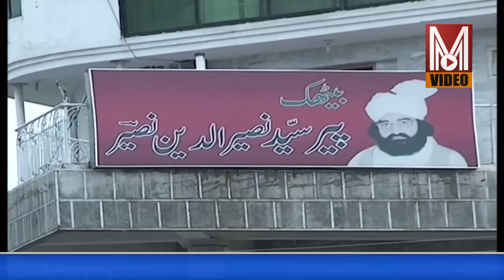JANAZA VIDEO PIR SYED NASEER UD DIN NASEER GILANI (RA) GOLRA SHARIF MIR MOVIES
PIR SYED NASEER UD DIN NASEER GILANI (RA) JANAZA VIDEO 2009
DARBAR GOLRA SHARIF ISLAMABAD
MIR MOVIES
24 SEPTEMBER 2021